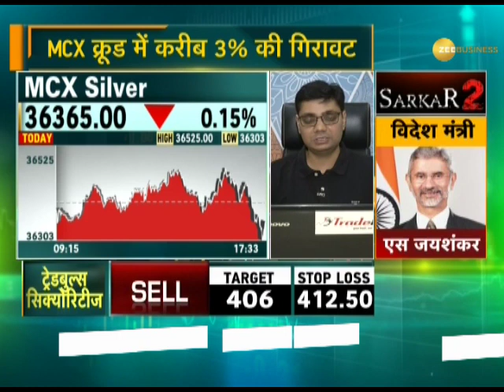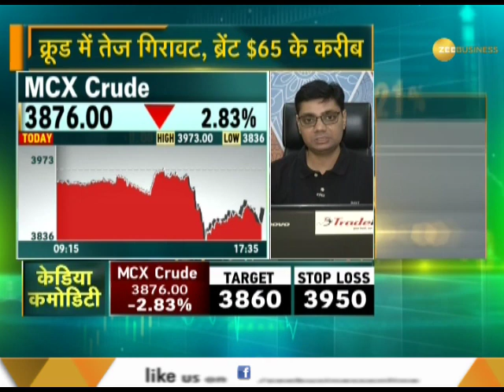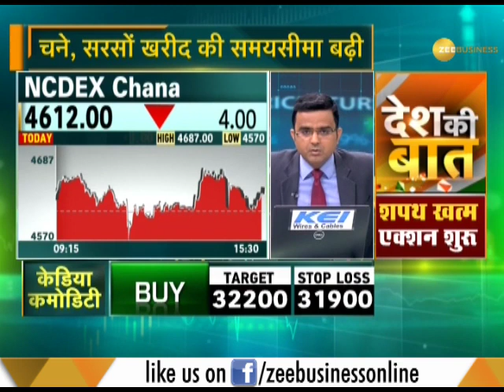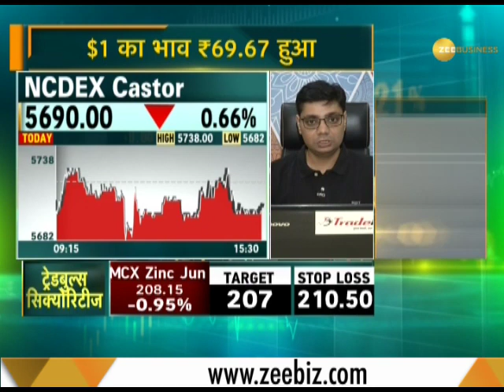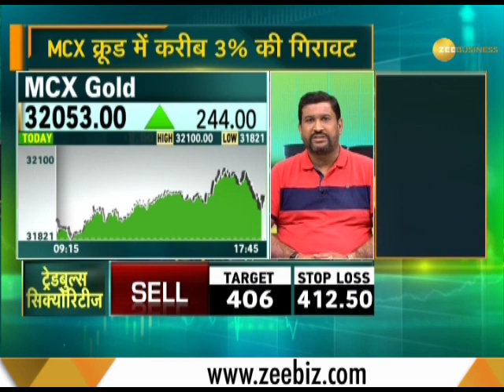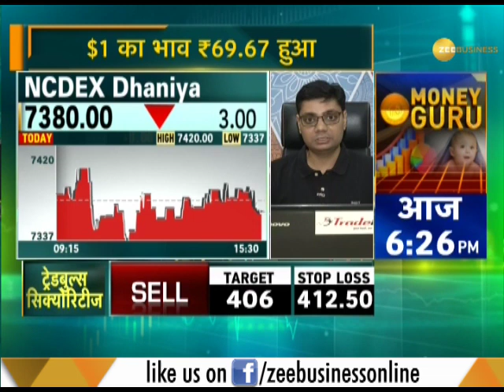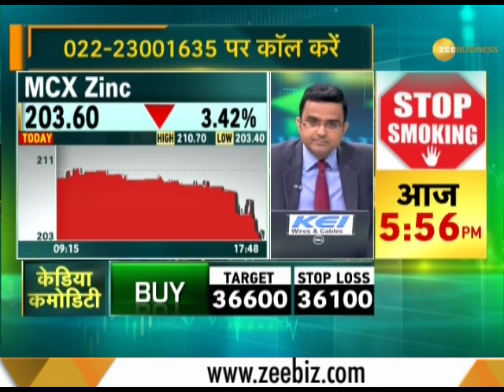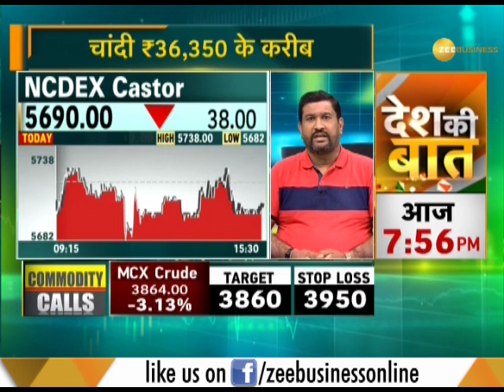Commodities Live: Catch the action in commodities market; 31st May 2019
Watch this segment to know about action in the commodities market, 31st May 2019.